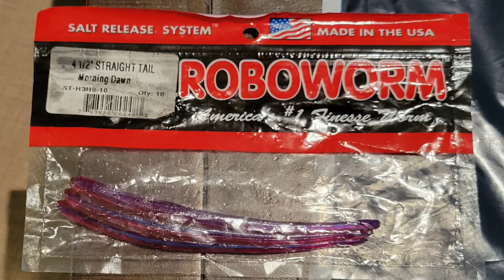Bass fishing with Roboworm morning dawn dropshot. (one of my favorite dropshot worms)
Reviewing the Morning dawn Roboworm dropshot. bass fishing